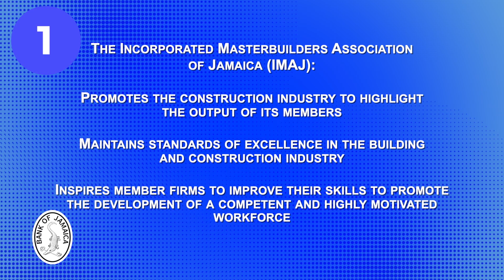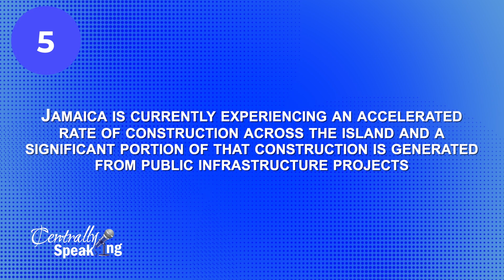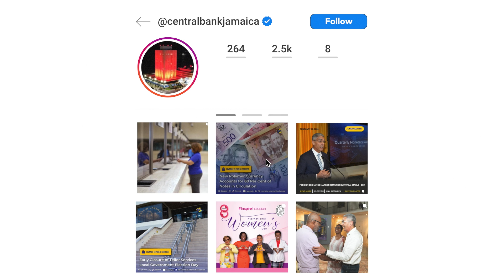Centrally Speaking S6 Ep. 11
In this episode of Centrally Speaking, our hosts speak with Mr. Richard Mullings, President of the Incorporated Masterbuilders Association of Jamaica about the impact of the construction industry on Jamaica's economy.